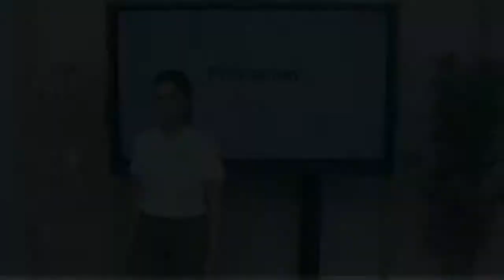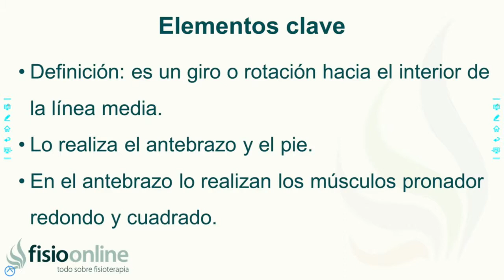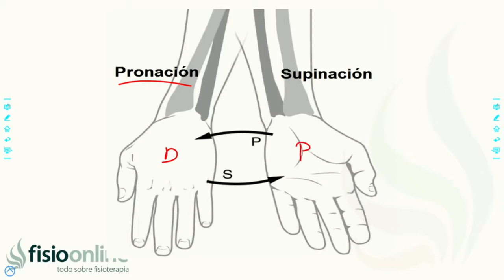PRONACIÓN | Qué es, qué parte del cuerpo realiza este movimiento - FisioClinics Palma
Descubre en este video qué es la pronación, en cuáles partes del cuerpo se realiza este movimiento y cuál es su mecanismo de producción.